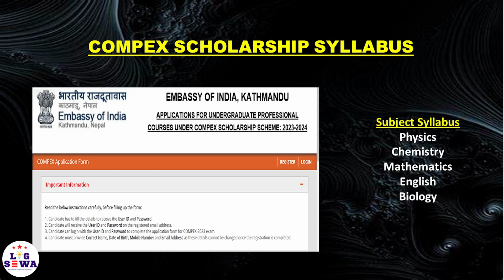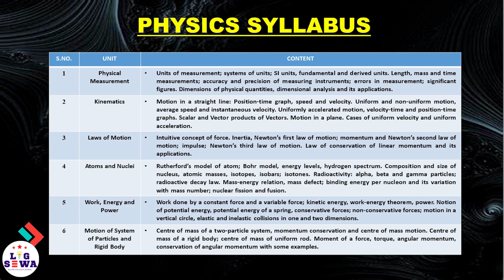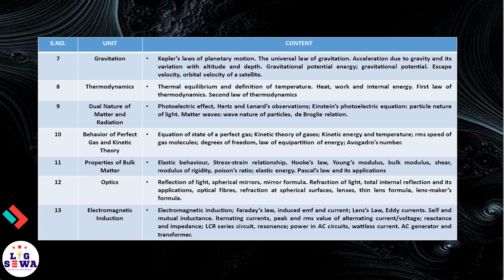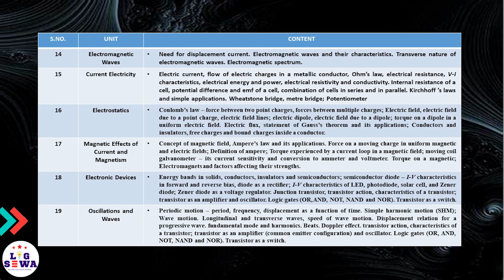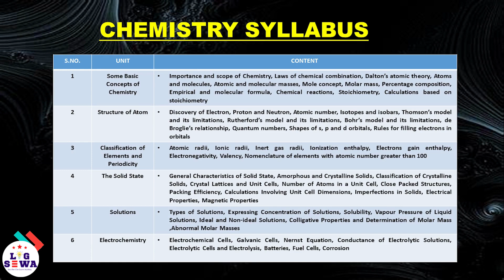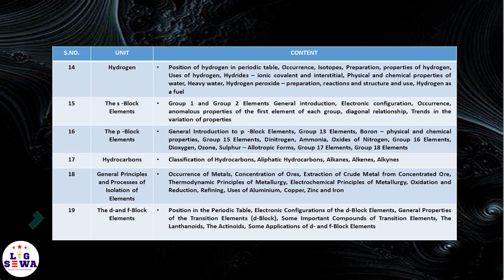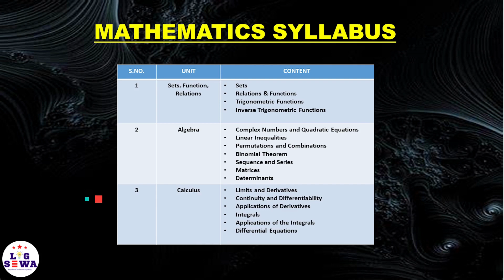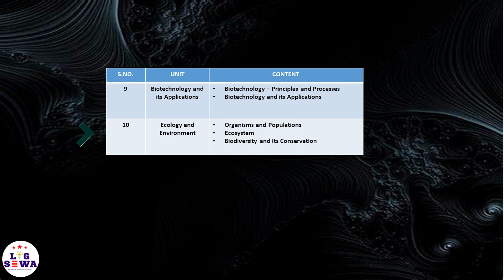Compex Scholarship Syllabus 2023 | Physics | Chemistry | Math | English | Biology Course in Detail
THE EMBASSY OF INDIA, KATHMANDU INVITES APPLICATIONS FOR UNDERGRADUATE COURSES UNDER COMPEX-2023 SCHOLARSHIP SCHEME
The Embassy of India, Kathmandu invites Online applications from Nepalese Nationals for studying undergraduate courses in
1. Engineering (BE/B.Tech),
2. Pharmacy (B.Pharma),
3. Agriculture (B.Sc.- Ag),
4. Food Technology (B.Sc. - FT) and
5. B.Sc. (Nursing)
 for the Academic Year 2023-24 in India. Preference will be accorded to candidates who have completed their school studies in Nepal.

✅Content
Physic Syllabus of Compex Scholarship,
Chemistry Syllabus of Compex Scholarship,
Math Syllabus of Compex Scholarship,
Biology Syllabus of Compex Scholarship,

Amit Kumar Sinha
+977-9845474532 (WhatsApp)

Indian embassy online appointment Nepal,

Indian embassy APS scholarship for Nepali students ,
Indian embassy ARMY PUBLIC SCHOOL scholarship for Nepali students,
scholarship Nepal,

नेपाली विद्यार्थीहरूको लागि भारतीय दूतावास छात्रवृत्ति
नेपालमा भारतीय दूतावास
भारतीय दूतावास अनलाइन अपोइन्टमेन्ट नेपाल
नेपाली विद्यार्थीहरूको लागि भारतीय दूतावास छात्रवृत्ति एमबीबीएस
भारतीय दूतावास एमबीबीएस छात्रवृत्ति नेपाल,
भारतीय दूतावास नियुक्ति,
भारतीय दूतावासको बारेमा
नेपाली विद्यार्थीहरूको लागि भारतीय दूतावास एपीएस छात्रवृत्ति एमबीबीएस
भारतीय दूतावास आर्मी पब्लिक स्कूल छात्रवृत्ति नेपाली विद्यार्थीहरूको लागि एमबीबीएस
भारतमा नेपाली विद्यार्थीहरूलाई छात्रवृत्ति
छात्रवृत्ति नेपाल
छात्रवृत्ति नेपाल

▪ Different Languages
▪ New Technology